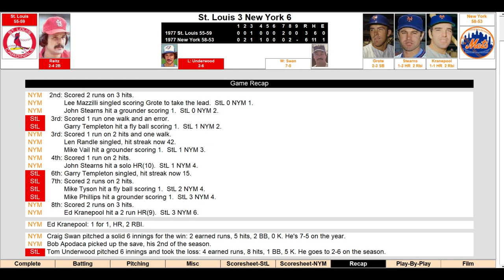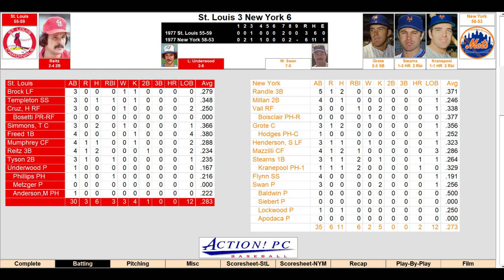Action PC Baseball 2020 - 1977 Season New York Mets vs St. Louis Cardinals 8/10/77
The Cardinals 55-58 take on the Surprising Mets 57-53 welcome to my 1977 NY Mets replay Lets Go Mets :-)